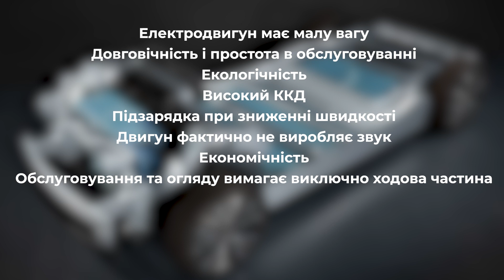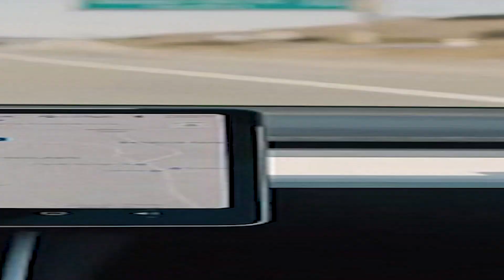AutoLife: Модний заряд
Разом з вами ми порівняємо електрокари з автівками на бензиновому та дизельному паливі. Отож на вас чекають усі плюси та мінуси даних авто.